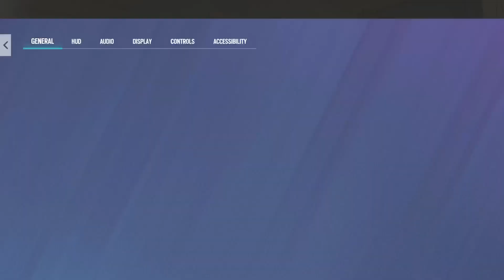11 kills!! 3 v 5 clutch up!!!